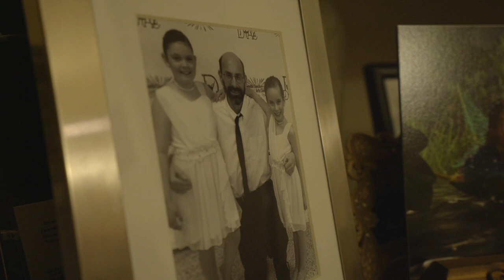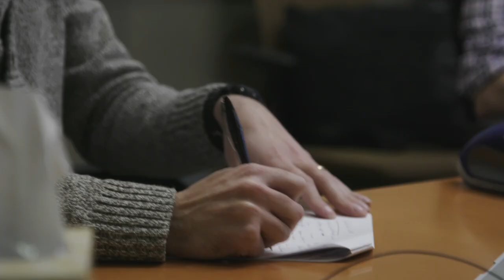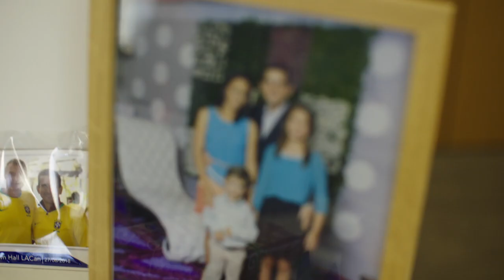The Power of Purpose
Our purpose of improving and extending people’s lives answers the desire many employees have for meaning and fulfillment in their work. Take a moment to hear personal stories from employees around their power of purpose.